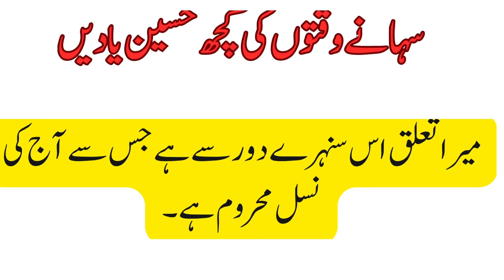CHILDHOOD MEMORIES | OLD IS GOLD | BACHPAN KI YADAIN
As salaam o Alai Kum,

The main key points that we cover in this video are as following.
1-CHILDHOOD MEMORIES
2-OLD IS GOLD
3-BACHPAN KI YADAIN
4-childhood
5-mere bachpan k din
6-bachpan suhana
7-golden times
8-purana zaman
9-90,s times
10-golden time lovers

Qasim Ali Studio is a place where you will watch videos about childhood, memories, childhood memories quotes, childhood memories memes, motivational quotes in Hindi, short inspirational quotes, and success stories about life. you will also watch here historical and inspirational stories here.